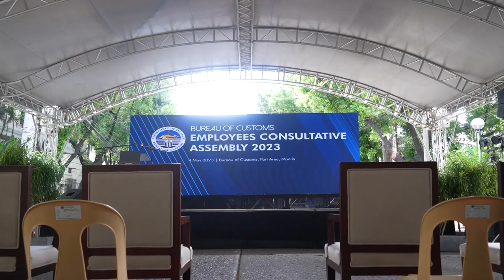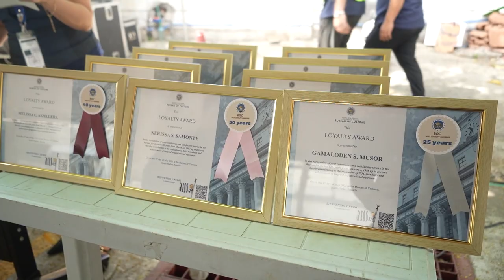BOC Employees Consultative Assembly 2023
ICYMI: The Bureau of Customs recently held its first-ever Employees Consultative Assembly, which aimed to promote professionalism, development, and boost employee morale through participatory governance.

The event started with a blood donation program, medical examinations, and other wellness services, followed by a presentation of the Commissioner's 5-Point Priority Programs. The event also recognized 73 employees for their continuous and satisfactory service of 10 years or more.

The assembly marks the beginning of more active involvement of BOC employees in the agency's planning, development, implementation, and monitoring of programs and activities.